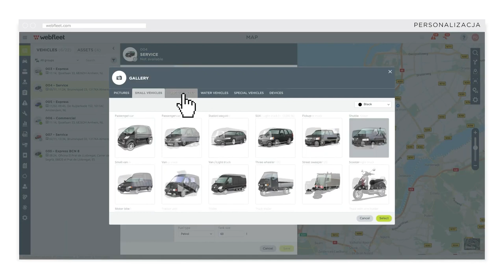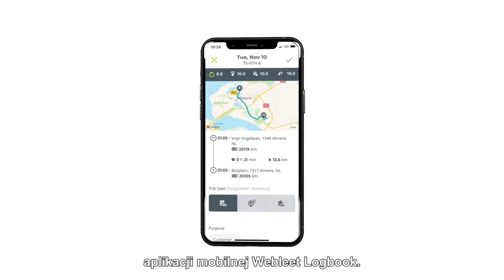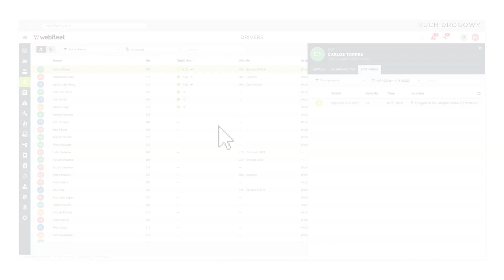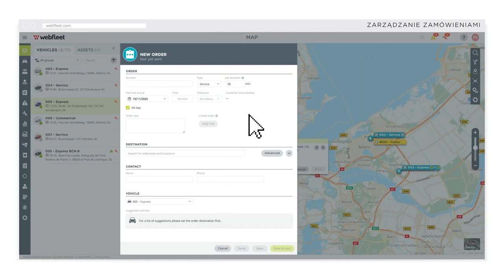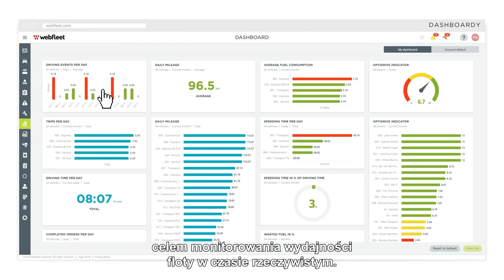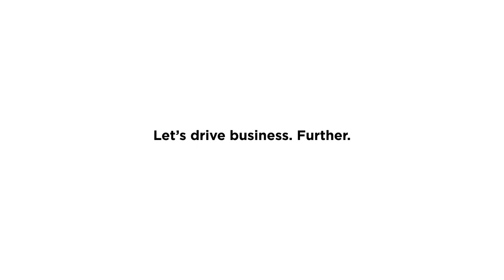Webfleet – Szybkie demo systemu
🎬🎬🎬 Kluczowe funkcjonalności platformy Webfleet. 🎬🎬🎬

👉 Dowiedz się, w jaki sposób rozwiązanie nr 1 w Europie do zarządzania flotą zapewnia bezpieczny dostęp do danych, dzięki którym menedżer floty może skutecznie i efektywnie prowadzić działania w terenie.

👉 Webfleet oferuje intuicyjny interfejs i użyteczne funkcje, dostępne zawsze i wszędzie, z dowolnego urządzenia.

👉 Podejmuj świadome decyzje i zwiększaj wydajność swojej floty. Usprawnij pracę. Osiągaj jeszcze lepsze wyniki dzięki oszczędnościom na paliwie, konserwacji i automatyzacji prac administracyjnych oraz zapewnij klientom jakość, jakiej oczekują.

Zapraszamy do skorzystania 10 systemów w promocji:
+ krótszy czas abonamentu
+ instalacja gratis!